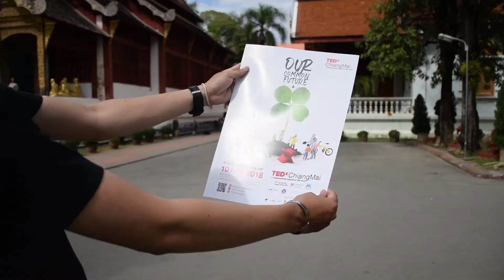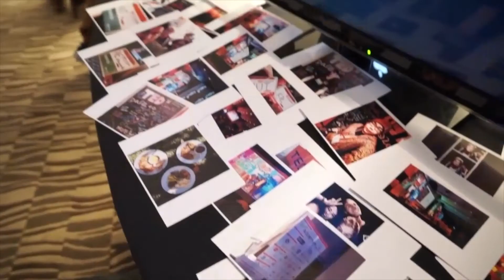TEDxChiangMai2018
เพราะชีวิตมีอะไรมากกว่าการทำงานอีกเยอะ ออกตามหาแรงบันดาลใจและร่วมทำกิจกรรมมากกว่า 30 ชนิด รับฟังการแบ่งปันประสบการณ์ จากตัวจริงด้านเทคโนโลยี ศิลปะและวัฒนธรรม

ไม่มีบัตรหน้างานนะจ๊ะ รีบเลยตอนนี้บัตรใกล้หมดแล้ว
ซื้อบัตรได้ที่
** ทุกทอล์คมีการบรรยายและแปลสด ทั้งภาษาไทยและภาษาอังกฤษ ** ไม่เก่งภาษาก็ไม่ต้องกลัว ฟังรู้เรื่องแน่นอน